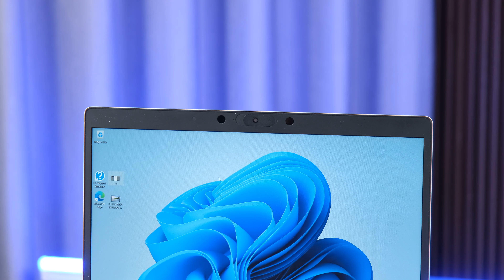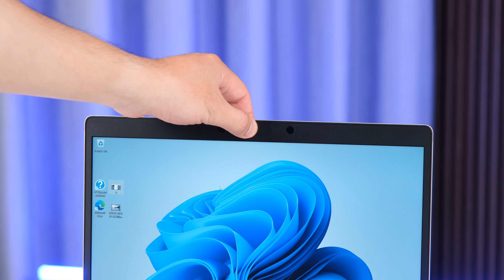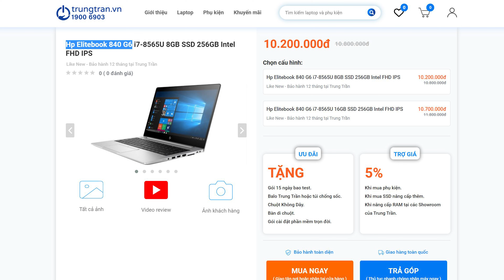Đánh giá HP Elitebook 840 G6: GIÁ RẺ NHƯNG RẤT ĐẸP